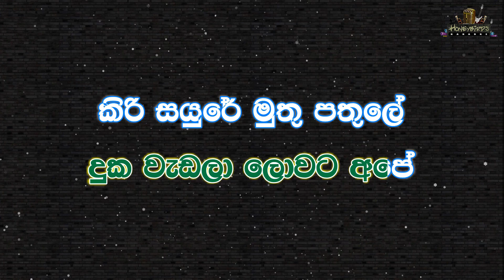Thawa Dawasak Hamu Wee Karaoke (Without Voice) තව දවසක් හමු වී කැරෝකේ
🎧🎤 Artist      : Keerthi Pasquel
📜✍️ Lyrics     : Sajith V Chathuranga
🎼🎶 Melody  : Radeesh Wandabona

තව දවසක් හමු වී ඉමු මේ භවේ
එක සැරයක් දුටුවත් ඇති දෑස් ඔබේ
ඔබ වෙනුවෙන් හැඬුව තරම්
කියන්න හීං සැරේ

මද පවනේ මුසු කෙරුවේ
යළි නොඑනා මතක අපේ
නිදි පැදුරේ ගෙවන පැයේ
සිහි කෙරුවා සුවඳ ඔබේ
ජීවිතේ. පාළුයි මගේ

තරු දෙවැටේ පිපෙන සඳේ
දුක වැඩලා ලොවට අපේ
කිරි සයුරේ මුතු පතුලේ
සැඟව ගියා මැණික මගේ
ආදරේ. ගීයක් වගේ

sinhala karaoke songs without voice new
new sinhala karaoke songs without voice 2021
sinhala without voice songs
most populer karaoke
youtube karaoke sinhala songs with lyrics
Sinhala karaoke
Live Band music track
karaoke sl
karoke sri lanka
live karoke
nonstop karoke
sinhala karoke
sri lanka karaoke channel
karoke srilanka
live karoke
without voice song
sinhala song without voice karaoke
sinhala karoke songs
Without Voice Music Tracks Live band | SL Track
Channel ID